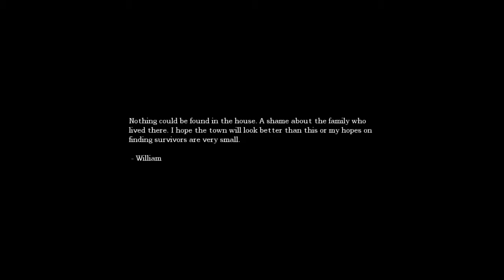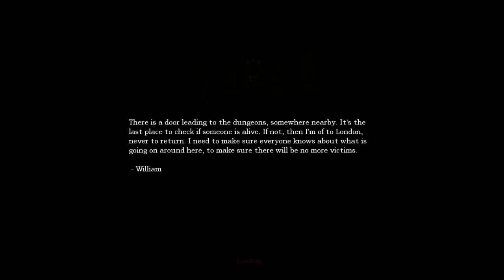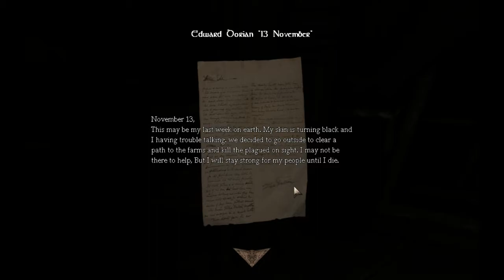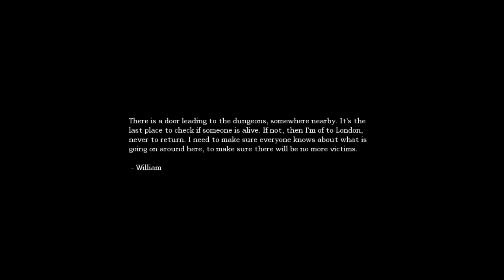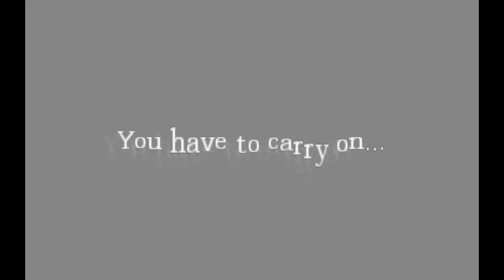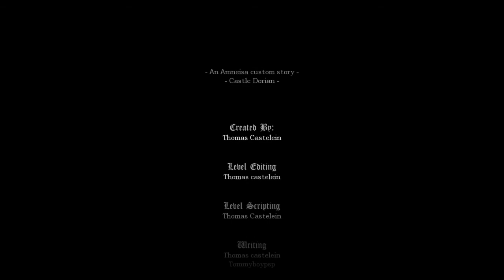Amnesia: Castle Dorian full walkthrough - INFECTED(?)(!)